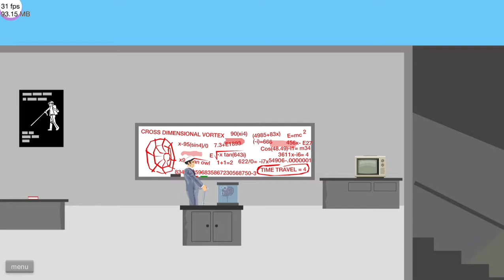Happy Wheels Gameplay (Prehistoric Pilgrim)